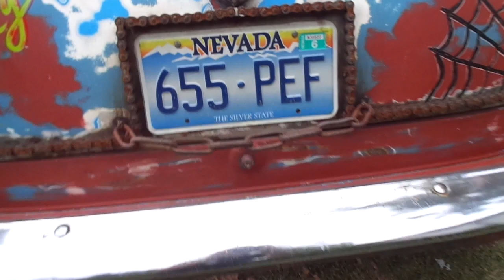Street Mag Show Leipzig 2019 Wolga Custom